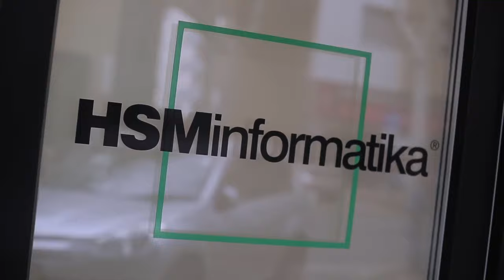Hrvoje Bujas (Crno jaje, GoHome i Osiguraj.me) - Prodajni mindset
Prodajni mindset S01E18
Voditelji: Saša Tenodi i Vedran Sorić
Gost: Hrvoje Bujas

Šibenčanin Hrvoje Bujas prvi je čovjek Udruge Glas poduzetnika (UGP) koja okuplja uglavnom male i srednje tvrtke iz sektora čije je poslovanje direktno ugroženo pandemijom. Njegove se tvrtke također najvećim dijelom oslanjaju na uslužni sektor, a za njih ste sigurno čuli. Radi se o tvrtkama koje stoje iza poznatih brendova; Crno jaje, GoHome i Osiguraj.me.
Pogledajte što smo sve od njega naučili i saznali u ovoj emisiji.

Glavni i odgovorni: medijska platforma Poduzetnik
Mjesto radnje: Siget, Broadcast.hr
Produkcija i realizacija: Dunja Trojan & co.
Kostimografija: Varteks
Generalni partner: A1 Hrvatska
Partneri: Wiener Osiguranje, HSM informatika, Salesforce, Hrvatska poštanska banka, Centar Zlata, Moj-eRačun, Must Espresso Hrvatska, Impuls-Leasing Hrvatska, ELDA PHARM

Instagram Poduzetnik: @poduzetnickimindset
Instagram Prodajni mindset: @prodajnimindset